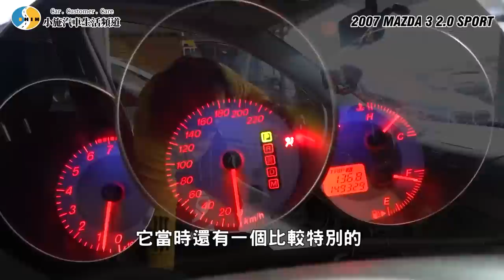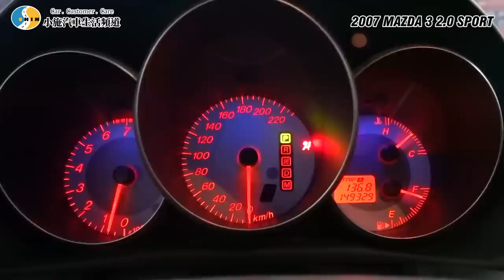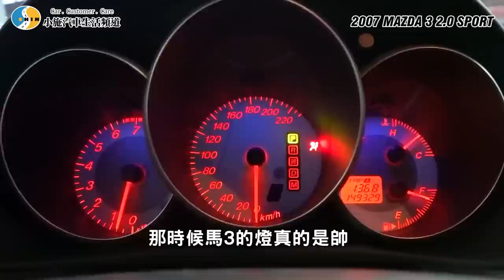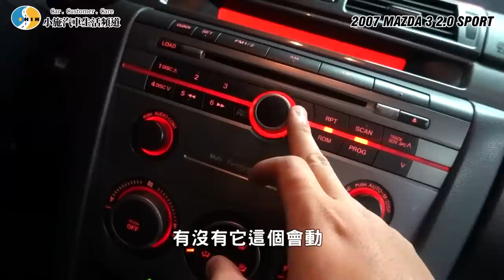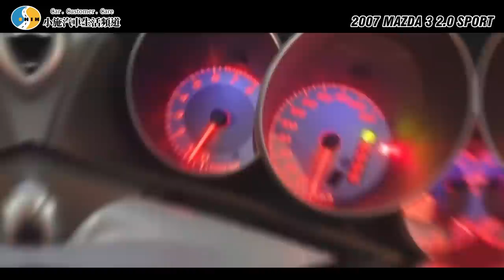【老施推車】馬三跟我談CP值??隨機抽測卻發現車有問題?~2007 MAZDA 3 2.0 SPORT 試駕分享~